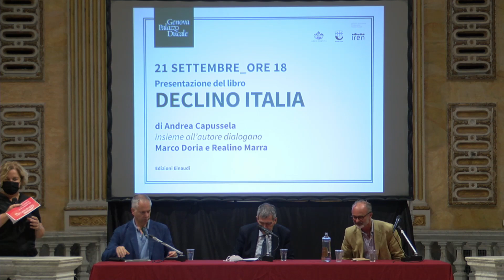Andrea Capussela - Declino Italia, presentazione del libro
Andrea Capussela, presentazione del libro in dialogo con Marco Doria e Realino Marra

Questo libro tenta una lettura unitaria delle cause economiche e politiche del declino dell’Italia, che dura da un quarto di secolo. La tesi di fondo è che il Paese è organizzato in modo meno equo ed efficiente dei suoi pari: la supremazia della legge e la responsabilità politica sono più deboli, in particolare, e ciò comprime sia la produttività delle imprese sia le opportunità dei cittadini. Il senso di questo equilibrio politico-economico è la difesa della rendita, e la sua forza è la tensione tra la razionalità individuale e l’interesse collettivo. Questa logica è ferrea ma reversibile. Una battaglia di idee può scardinarla, liberando energie civili e risorse materiali ora sperperate, e avviare il rilancio.

Edizioni Einaudi